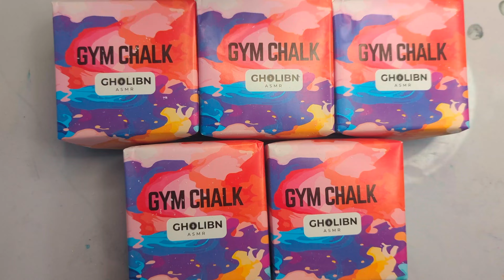Gholibn Gym Chalk & Cornstarch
The new wrapping is so pretty, it made me buy some of her chalk! 🤩 @GholibnAsmr